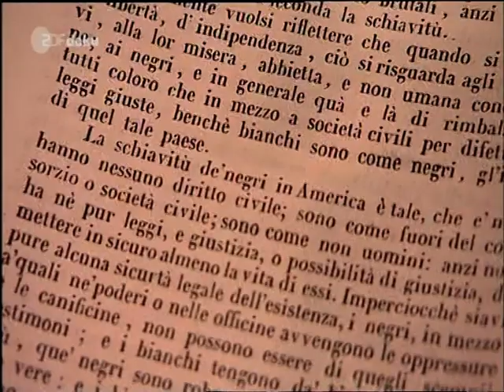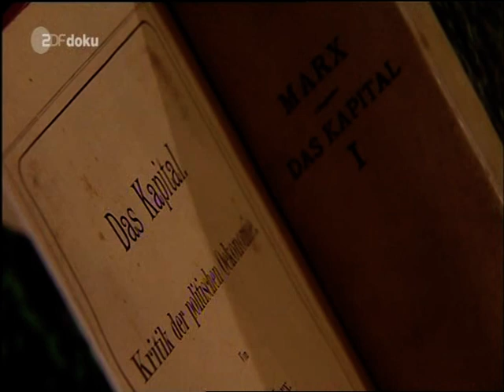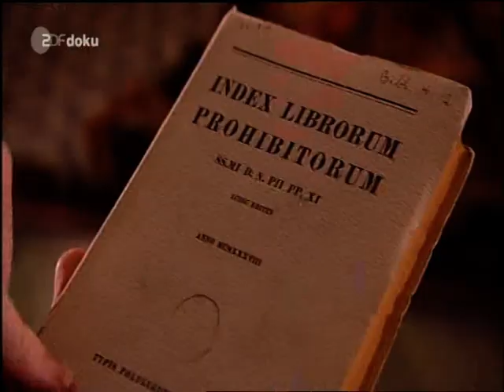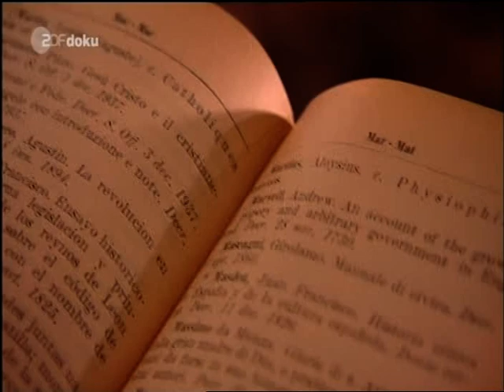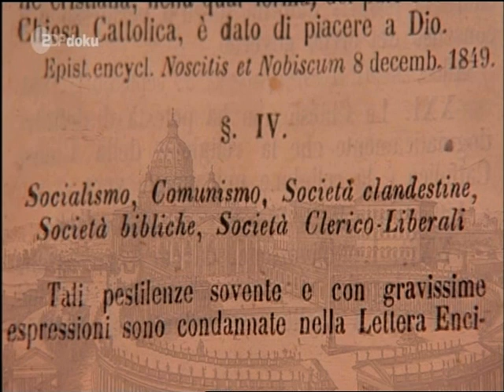Vatikan - Verbotene Bücher - 4/6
Index - die schwarze Liste des Vatikans:
Näheres.

Dokumentation
von Wolf von Lojewski  (Journalist, evangelisch)
und Prof. Hubert Wolf  (Kirchenhistoriker, katholisch)

Über Jahrhundert hinweg beanspruchte die katholische Kirche die Deutungsmacht über die Ordnung der Welt. Sie entschied über Richtig und Falsch, erlaubte Fortschritt, oder versuchte ihn zu verhindern. Doch ihre Überzeugung die "ewige Wahrheit" zu besitzen, war nicht unumstritten.

Gutenbergs Druckerpresse ermöglichte die Verbreitung neuer Erklärungen der Welt.

Der Vatikan erfand deswegen den
"Index, die Liste der verbotenen Bücher".

Wer sie trotzdem las, dem drohte ewige Verdammnis. Von nun an tobte ein Machtkampf um die Seele des Menschen und die Ordnung der Welt.

Es war aber auch eine Propagandaschlacht die im Lauf der Geschichte ihresgleichen sucht. Aber auch innerhalb des Vatikans wurde um den richtigen Weg gerungen. Es gab heftige Diskussionen darum, welches Buch verboten werden sollte und welches nicht. Welche Fälle wurden in den geheimen Prozessen verhandelt ?

Wieso wurde Luthers in hunderttausenden Exemplaren verbreitete Bibelübersetzung verboten, Galileo Galilei verurteilt, der Müller Menoccio verhaftet und verbrannt ?

Warum wurden die Werke von Darwin und Marx nicht verboten ?

Und warum kam "Mein Kampf" von Adolf Hitler nie auf den Index der verbotenen Bücher ?

Wir sind weder evangelisch, noch katholisch.
Wir sind "freie Christen", denn Paulus sagt in Römer 8, Vers 14:
"Denn welche der Geist Gottes treibt, die sind Gottes Kinder".

Johannes 4, Vers 24:
"Gott ist Geist, und die ihn anbeten, die müssen ihn im Geist und in der Wahrheit anbeten".

Apostelgeschichte 17, Vers 24:
"Gott, der die Welt gemacht hat und alles, was darin ist, er, der Herr des Himmels und der Erde, wohnt nicht in Tempeln, die mit Händen gemacht sind."

Jesus selbst sagt in Lukas 17, 20-21.
.als er von den Pharisäern gefragt wurde:
Wann kommt das Reich Gottes?,

"Das Reich Gottes kommt nicht so, dass man's beobachten kann; man wird auch nicht sagen:
Siehe, hier ist es!, oder: Da ist es! "
"Denn siehe, das Reich Gottes ist mitten unter euch."